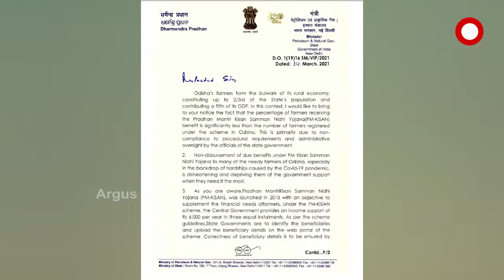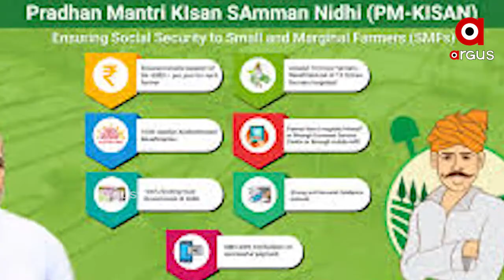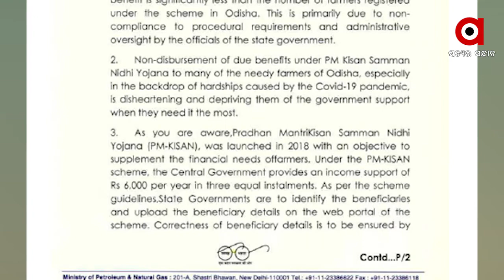ମୁଖ୍ୟମନ୍ତ୍ରୀଙ୍କୁ ପତ୍ର ଲେଖିଲେ କେନ୍ଦ୍ରମନ୍ତ୍ରୀ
ଓଡିଶାର ଚାଷୀ ମାନଙ୍କ କଲ୍ୟାଣକୁ ଦୃଷ୍ଟିରେ ରଖି ପ୍ରଧାନମନ୍ତ୍ରୀ କିଷାନ ସମ୍ମାନ ନିଧି ଯୋଜନା ବା ପିଏମ୍‌-କିଷାନରେ ପଞ୍ଜିକୃତ ୪୦ ଲକ୍ଷ ୫୦ ହଜାର ଓଡିଶାର ଚାଷୀ ଯେପରି ଏହି ଯୋଜନାର ସମ୍ପୂର୍ଣ୍ଣ ଲାଭ ପାଇପାରିବେ ସେ ନେଇ ମୁଖ୍ୟମନ୍ତ୍ରୀ ନବୀନ ପଟ୍ଟନାୟକଙ୍କୁ ପତ୍ର ଲେଖି ତାଙ୍କ ବ୍ୟକ୍ତିଗତ ହସ୍ତକ୍ଷେପ ଲୋଡିଛନ୍ତି କେନ୍ଦ୍ରମନ୍ତ୍ରୀ ଧର୍ମେନ୍ଦ୍ର ପ୍ରଧାନ.